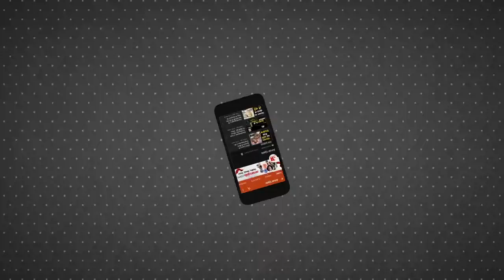UP Election 2022: मुजफ्फरनगर से टिकट न मिलने पर फूट-फूट कर रोईं कांग्रेस नेता मेहराज जहां | Congress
यूपी चुनाव में इस बार नेताओं के दर्द साफ देखे जा रहें है। इसी को लेकर मुजफ्फरनगर से टिकट न मिलने पर कांग्रेस की नेता मेहराज जहां फूट-फूट के रोने लगी। बता दे कि कांग्रेस की नेता मेहराज जहां पार्टी से सदर विधानसभा की टिकट मांग रही थी। लेकिन पार्टी ने मेहराज जहां की जगह सुबोध शर्मा को सदर विधानसभा से प्रत्याशी घोषित कर दिया